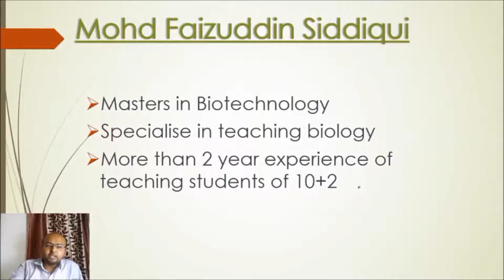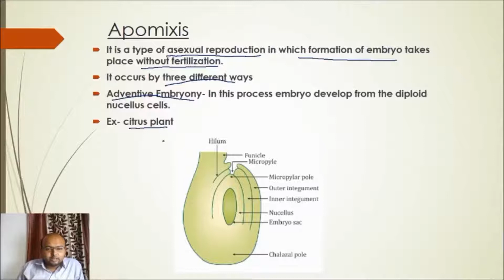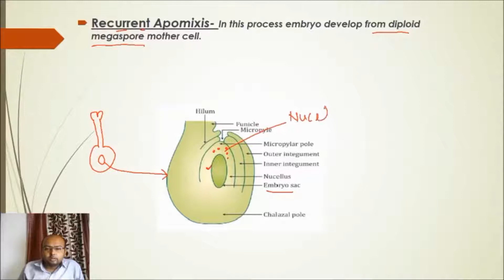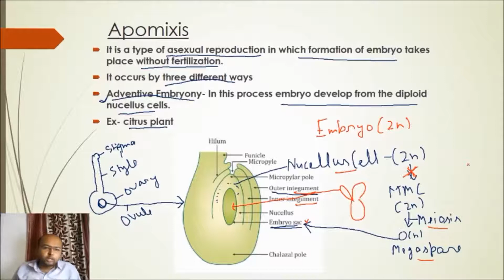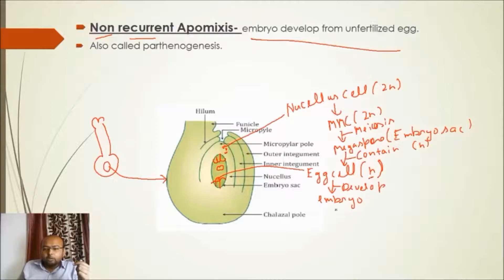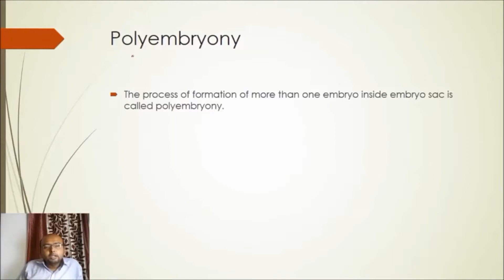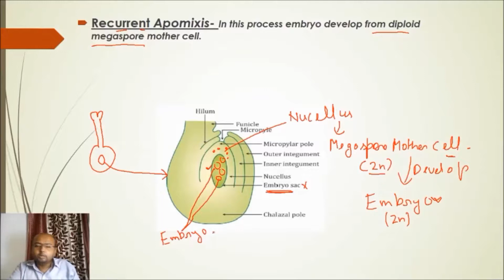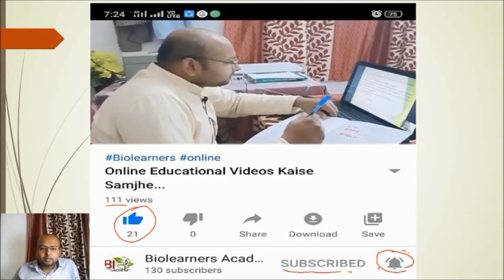Apomixis- Reproduction in flowering plants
In this video of reproduction in flowering plants i has discuss Apomixis and its type.
So watch complete video.